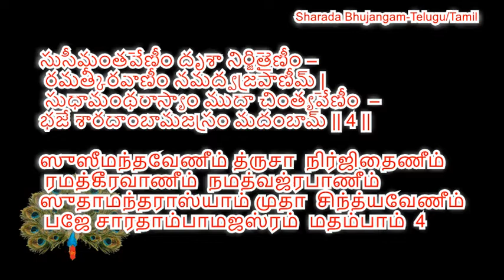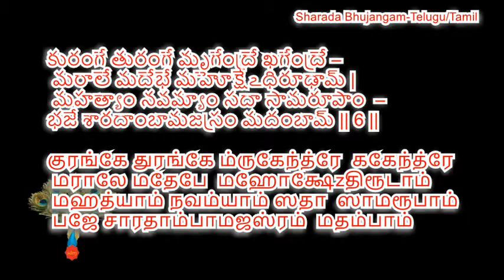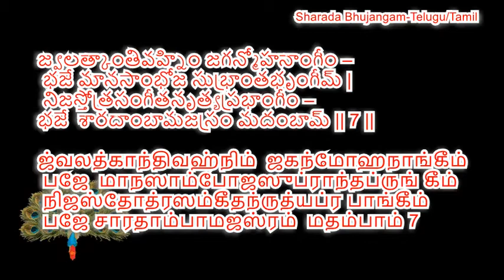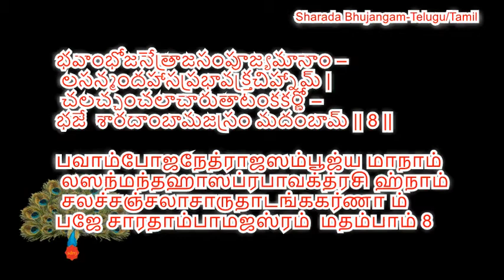Sharada Bhujangam- Telugu/ Tamil by sdrrj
சாரதாபுஜங்கப்ரயாதாஷ்டகம்‌
ஸுவக்ஷோஜகும்பாம் ஸுதாபூர்ணகும்பாம்
 ப்ரஸாதாவலம்பாம் ப்ரபுண்யாவலம்பாம்‌
 ஸதாஸ்யேந்துபிம்பாம் ஸதாநோஷ்டபிம்பாம்
 பஜே சாரதாம்பாமஜஸ்ரம் மதம்பாம்‌ 1
கடாக்ஷே தயார்த்ராம் கரே ஜ்ஞாநமுத்ராம்
 கலாபிர்விநித்ராம் கலாபைஃ ஸுபத்ராம்‌
 புரஸ்த்ரீம் விநித்ராம் புரஸ்துங்கபத்ராம்
 பஜே சாரதாம்பாமஜஸ்ரம் மதம்பாம்‌ 2
லலாமாங்கபாலாம் லஸத்காநலோலாம்
 ஸ்வபக்தைகபாலாம் யசஃஸ்ரீகபோலாம்‌
 கரே த்வக்ஷமாலாம் கநத்ப்ரத்நலோலாம்
 பஜே சாரதாம்பாமஜஸ்ரம் மதம்பாம்‌ 3
ஸுஸீமந்தவேணீம் த்ருசா நிர்ஜிதைணீம்
 ரமத்கீரவாணீம் நமத்வஜ்ரபாணீம்‌
ஸுதாமந்தராஸ்யாம் முதா சிந்த்யவேணீம்
 பஜே சாரதாம்பாமஜஸ்ரம் மதம்பாம் ‌ 4
ஸுசாந்தாம் ஸுதேஹாம் த்ருகந்தே கசாந்தாம்
லஸத்ஸல்லதாங்கீமனந்தாமசிந்த்யாம்‌
 ஸ்ம்ருதாம் தாபஸைஃ ஸர்கபூர்வஸ்திதாம் தாம்
 பஜே சாரதாம்பாமஜஸ்ரம் மதம்பாம்‌ 5
குரங்கே துரங்கே ம்ருகேந்த்ரே ககேந்த்ரே
 மராலே மதேபே மஹோக்ஷேzதிரூடாம்‌
 மஹத்யாம் நவம்யாம் ஸதா ஸாமரூபாம்
 பஜே சாரதாம்பாமஜஸ்ரம் மதம்பாம்‌ 6
ஜ்வலத்காந்திவஹ்நிம் ஜகந்மோஹநாங்கீம்
 பஜே மாநஸாம்போஜஸுப்ராந்தப்ருங்கீம்‌
 நிஜஸ்தோத்ரஸம்கீதந்ருத்யப்ரபாங்கீம்‌
 பஜே சாரதாம்பாமஜஸ்ரம் மதம்பாம்‌ 7
பவாம்போஜநேத்ராஜஸம்பூஜ்யமாநாம்
 லஸந்மந்தஹாஸப்ரபாவக்த்ரசிஹ்நாம்‌
 சலச்சஞ்சலாசாருதாடங்ககர்ணாம்
பஜே சாரதாம்பாமஜஸ்ரம் மதம்பாம்‌ 8
இதி ஸ்ரீமத்பரமஹம்ஸபரிவ்ராஜகாசார்யஸ்ய ஸ்ரீகோவிந்தபகவத்பூஜ்யபாதசிஷ்யஸ்ய ஸ்ரீமச்சங்கரபகவதஃ க்ருதௌ சாரதாபுஜங்கப்ரயாதாஷ்டகம்